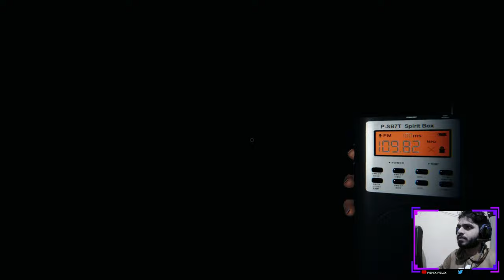PLAYING SINGLEPLAYER FOR THE FIRST TIME | PHASMOPHOBIA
If you enjoyed the video make sure to like it.